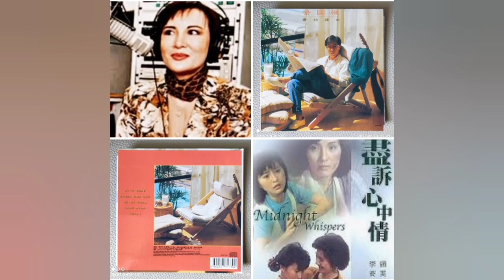蔡國權/白韻琴．情難捨